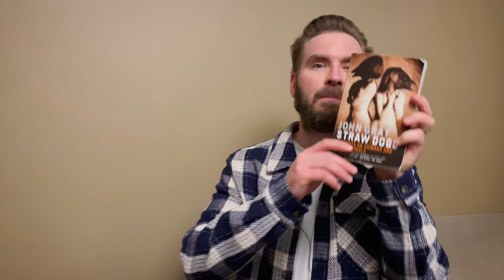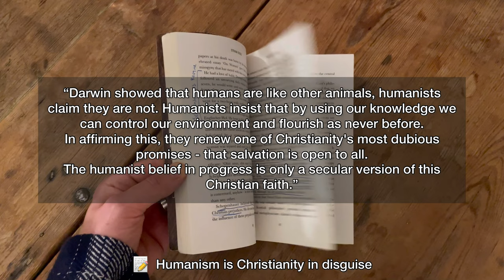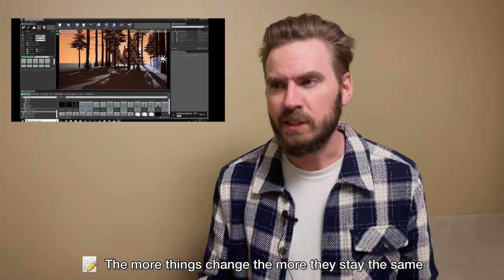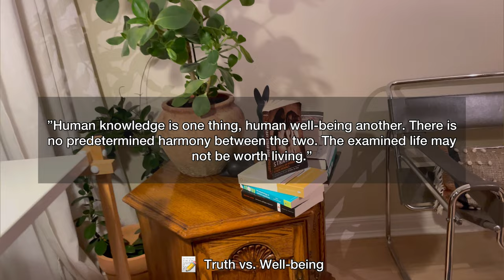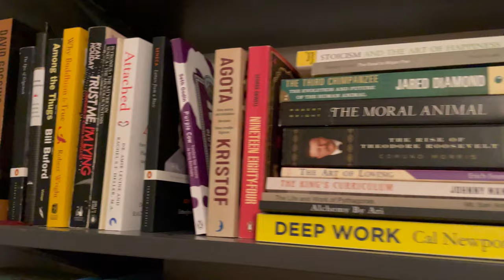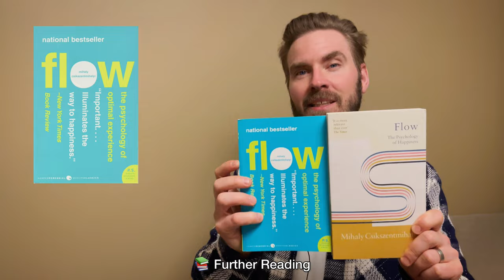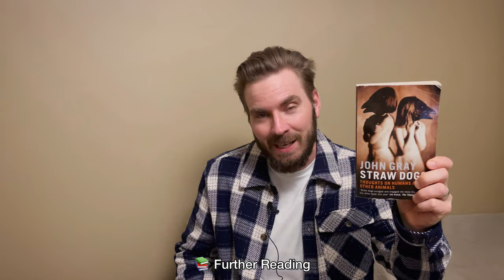4 Key Lessons from Straw Dogs by John Gray | Book Review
In this video I review and summarize the book Stray Dogs: Thoughts on Humans and Other Animals by John Gray. A brutal attack on Liberal Humanism. It talks about humans as just other animals. Humans are not special according to John Gray, even if we like to think so ourselves. In this video I share my takeaways and lessons learned from my reading of Straw Dogs. The most unnerving book i've read this year.

—- Video Chapters / Table of Content —

00:00 - 00:44 Intro
00:44 - 01:29 About the book
01:29 - 01:56 Humanism is Christianity in Disguise
01:56 - 02:32 Illusion as a coping mechanism
02:32 - 05:01 Change and Sameness
05:01 - 06:04 Truth vs. Well-being
06:04 - 06:49 Book Verdict
06:49 - 09:03 Upcoming books 📚